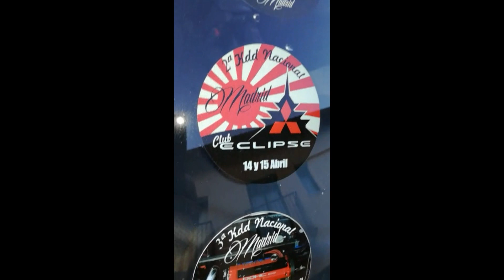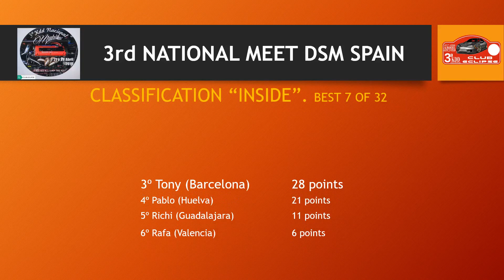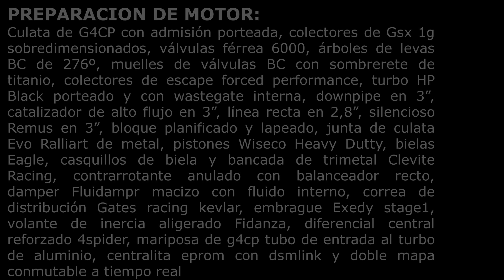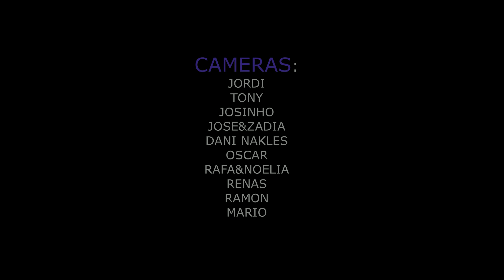🔥🔥#3️⃣ DSM Mitsubishi ECLIPSE 2G MEET BIGGEST Spain. "THE PODIUM" Chapter 4 🏆🏆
Mitsubishi Eclipse RS  GS GST GSX DSM car REUNION KEDADA KDD SAVE THE ECLIPSE
¡¡¡34 ECLIPSES¡¡ ¿TE ENCANTAN LAS REUNIONES DE ECLIPSE? NO TE LO PIERDAS!!!

Capítulo 4. La quedada más grande vista en España. Mejores imágenes del segundo día de quedada en Torrelaguna (Madrid). Clasificaciones.

Chapter 4. The largest meeting venue in Spain. Best images of the second day of stay in Torrelaguna (Madrid). Classifications.

🛒DRONE DJI Mavic 2 Pro
🛒Link GOPRO 129€
🛒Gimbal mobile / Gopro40€

👨AutorCameras: Tony, Jordi, Noelia (photos) and Josinho (drone).
Edited By Richi.